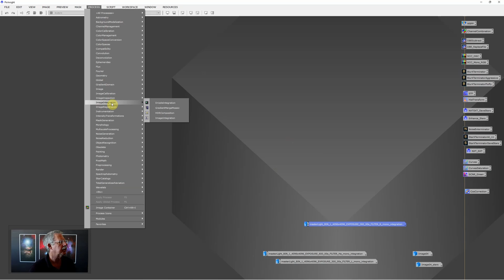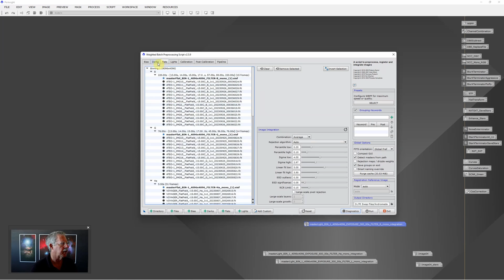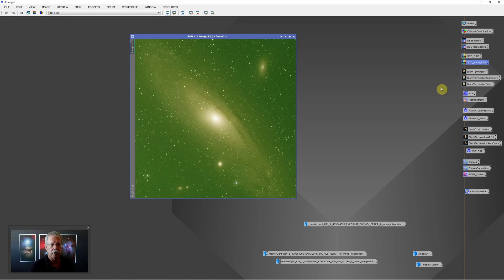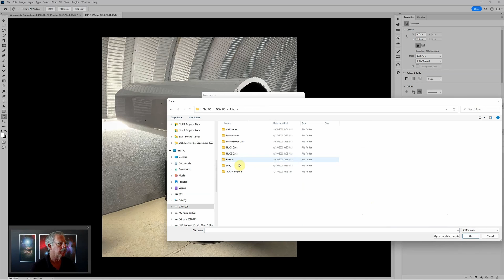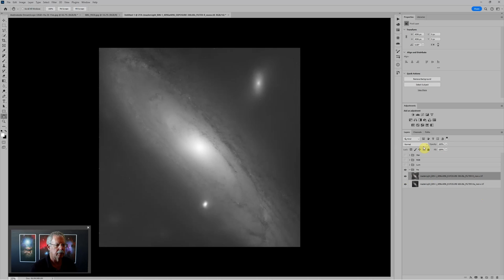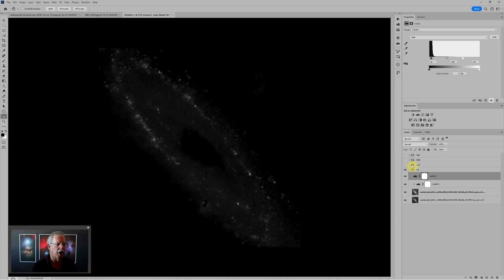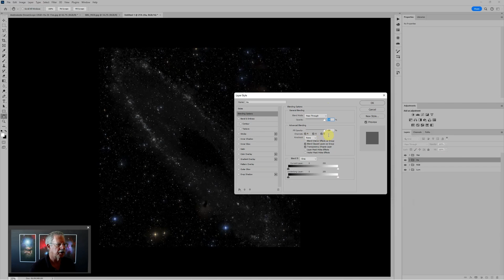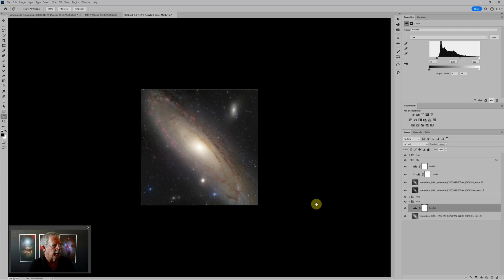Andromeda LRGB+Ha in PixInsight and Photoshop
This video shows the fast processing techniques Craig used in PixInsight and Photoshop to quickly create a finished image. It really highlights the value of a non-destructive workflow and includes most of the processing techniques I'm currently using in my workflow. It also shows how to accomplish continuum subtraction in Photoshop to help separate the Ha regions from the background.